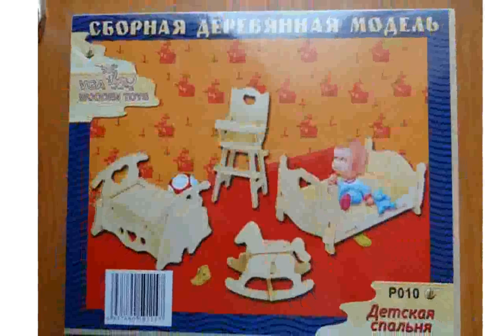Модели Детской Мебели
модели детской одежды с выкройками
модели детской одежды с выкройками много
модели для склеивания
модели для css v34
Sleepcar детская мебель
модели детской одежды
модели детской обуви шаговита
модели домов
Детская мебель из Китая и Италии
модели детской кровати
модели детской одежды фото
модели для css
модели детской вязаной одежды
модели для cinema 4d
модели детской вязаной одежды спицами
модели для дрифта
модели для кс 1.6
модели до и после фотошопа
модели для cryengine 3
модели детской комнаты
модели дота 2
модели детской обуви